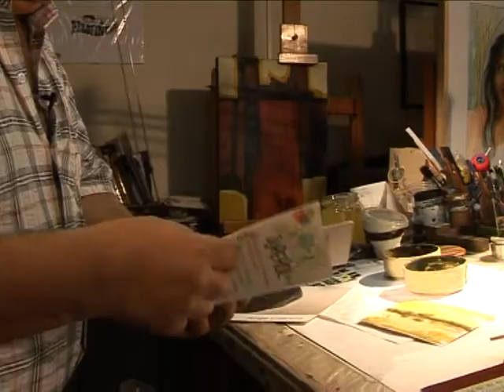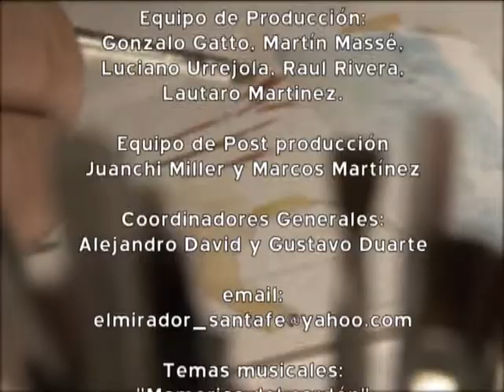EL MIRADOR 14programa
EL MIRADOR
ARTE Y CULTURA SANTAFESINA
Enrique Pasquini ( Artista Plástico )
Águeda Garay ( Música)